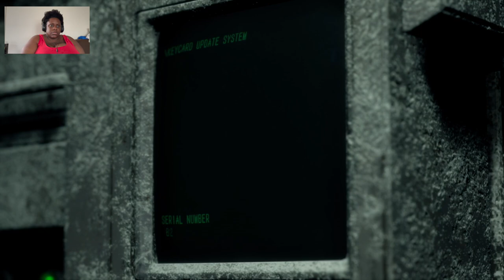Prison Island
I hate the regenerators😱